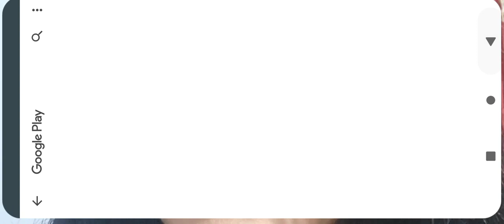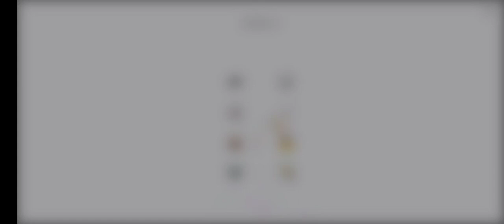April 28, 2022